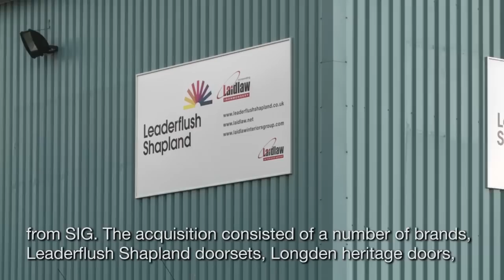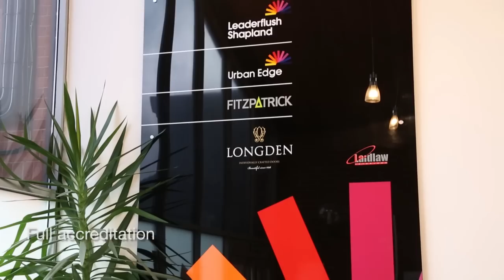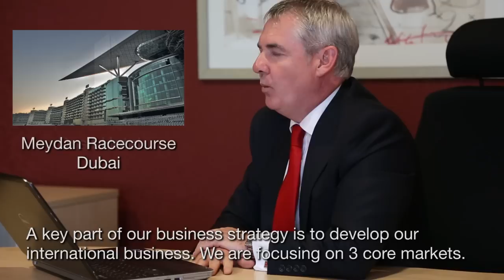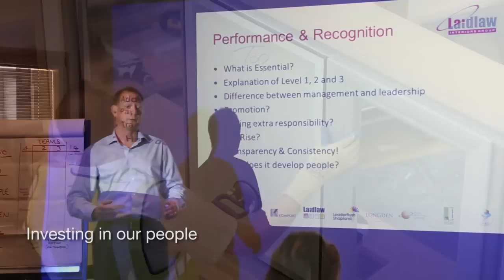Laidlaw Interiors Group (LIG) Corporate Video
One Vision, One Source, One Partner